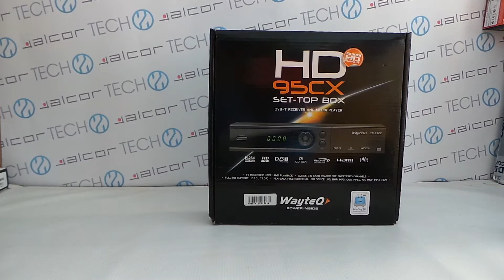WayteQ HD-95CX set top box kicsomagoló videó | Tech2.hu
Megnéztük a WayteQ Conax csatlakozós set top box készülékét, amelynek segítségével a digitális műsorszórásban elérhető csatornákat nézhetjük a tévénken.